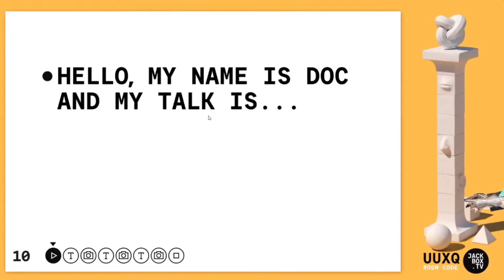"why my penis is so huge"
Game is "Talking Points" from The Jackbox Party Pack 7.